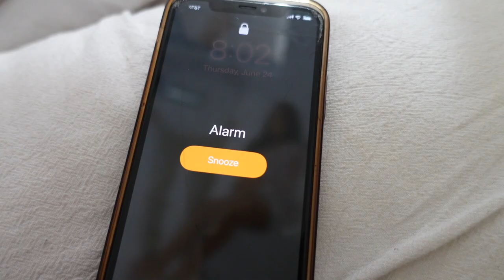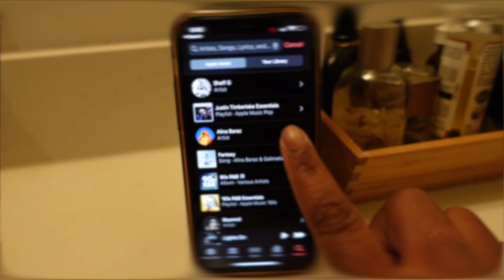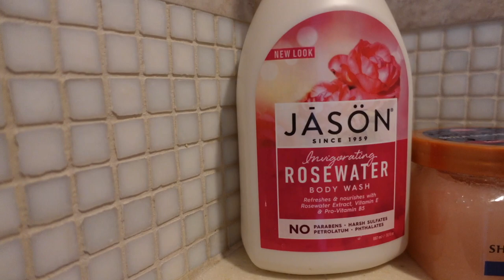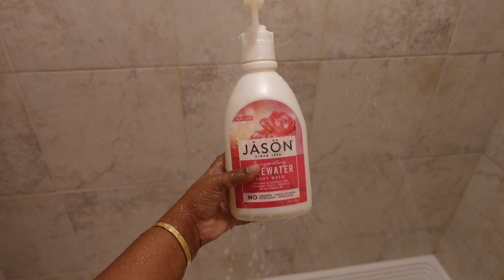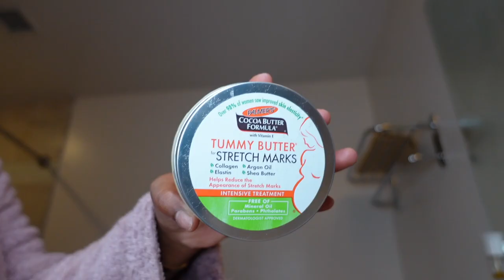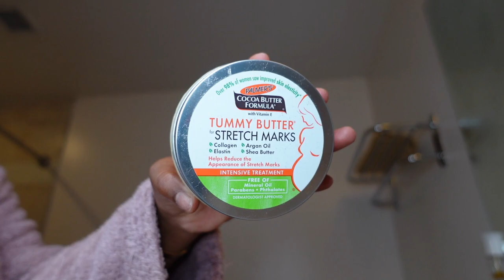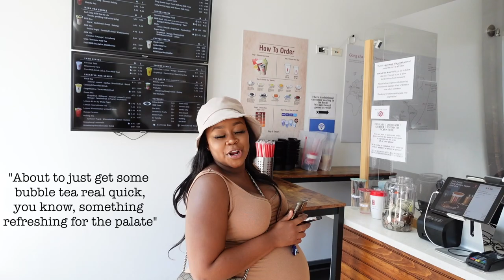PREGNANCY SELF CARE ROUTINE | The most relaxing self care routine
Hey girlies! I am currently 9 months pregnant, and in my opinion, this is the hardest part of pregnancy (the final stretch).  It can be extremely draining, mentally and physically, but there is hope!  These are a few things that I have incorporated in my daily routine that has helped me ease my mind a bit.  I hope these tips will help you too!